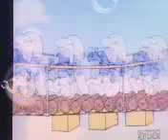Smurfs Justin Bieber baby song colorful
Justin Bieber baby song